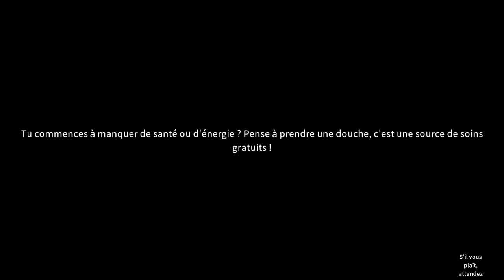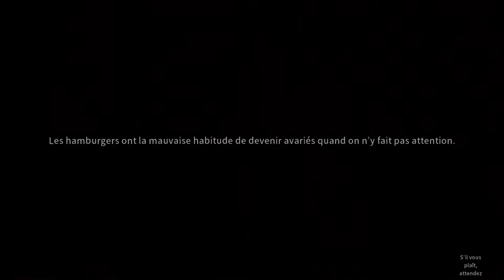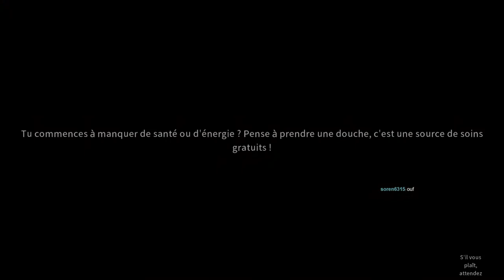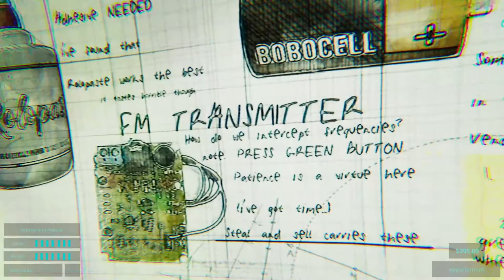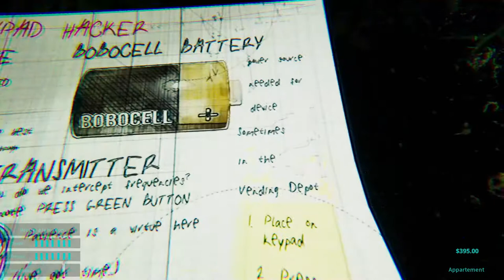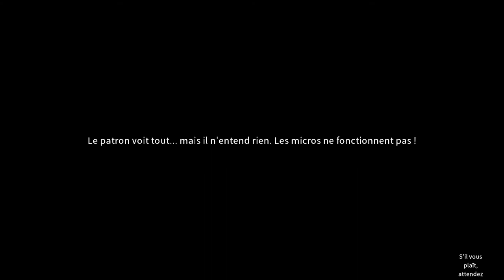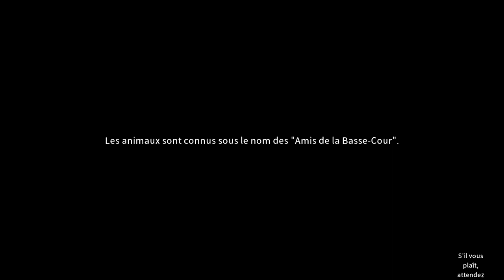[FR] Happy's Humble Burger Farm - Ep5 - Un drive mais sont-ils fous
Notre nouveau jeu d'horreur en live est... Particulier ! Mais la tension est clairement là 💓

- Ardarin
- Broudaff
- Célestin
- Mallevin
- Papillote
- Zmoi6